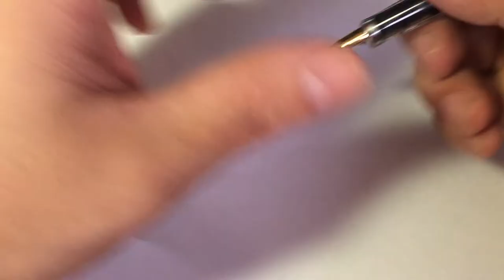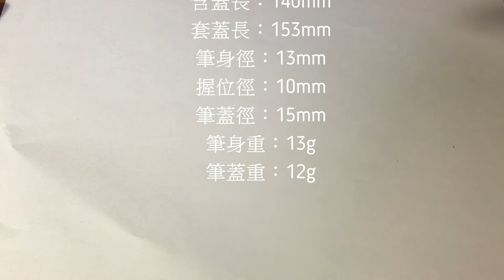老陳論筆 - 永生3008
永生是一家中國筆廠，擅長模仿各大筆廠的商品，相信許多中文世界的鋼筆玩家對永生並不陌生。
我的第一支永生鋼筆是活塞的698，和永生659一樣可以換上百樂的鋼尖。
而這支3008與百樂筆尖並不相容，而是與Lamy筆尖相同規格；另外，其實也可以使用白金Preppy的筆尖。
總體而言，這是一支可玩性相當高的筆！